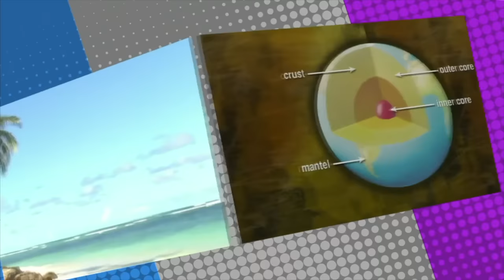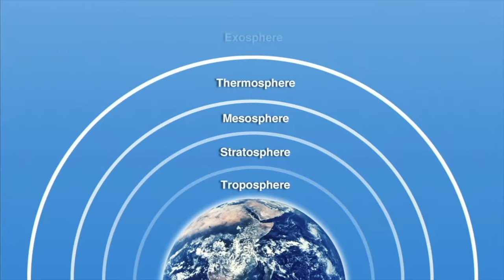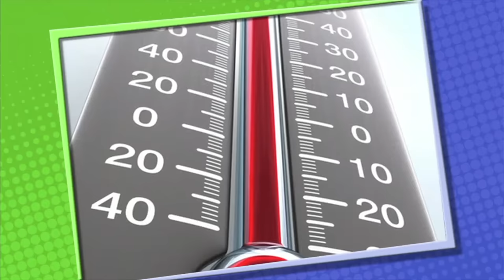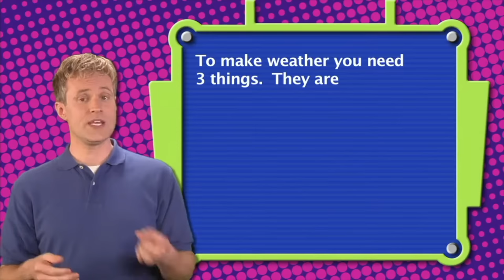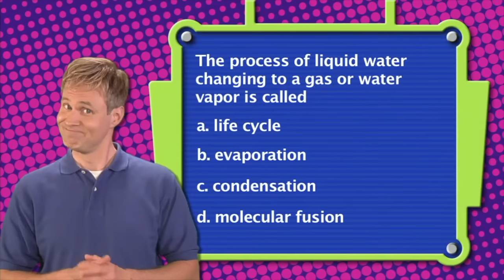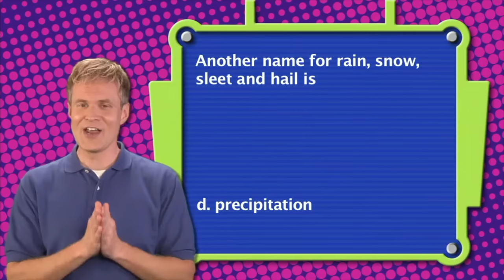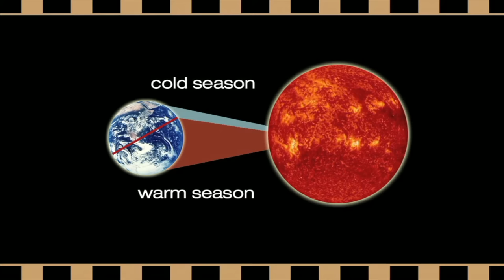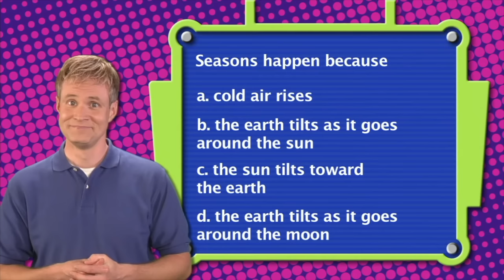All About Weather: Way Cool Science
🌦️ Discover the dynamics of weather with "All About Weather: Way Cool Science!" 🌈 Join host Max Orbit in our latest elementary science video as we explore the essentials of weather phenomena. From sun to storm, this educational journey dives deep into how weather impacts our lives every day. 🌪️☀️❄️

🔍 What You'll Learn:

Weather Basics: Get a solid understanding of temperature, precipitation, wind, and atmospheric conditions.
Weather Patterns: Recognize and interpret various weather patterns and the factors driving these changes.
NGSS Alignment: Our content supports critical thinking in line with the Next Generation Science Standards, focusing on Earth's interconnected systems.
👩‍🏫 For Teachers:
Enhance your classroom with our video, aligned with elementary science curriculums and NGSS. Download accompanying lesson plans, worksheets, and activities to create a comprehensive learning experience.

📥 Downloadable Resources:
Don't miss out on our educational materials designed to complement this video. Perfect for classroom and homeschool use:

📚 Ideal for Grades 2-5:
This video is tailored for young learners in second through fifth grades, making complex scientific concepts accessible and engaging.

💬 Let's Discuss:
How do you observe weather patterns around you? What weather phenomenon fascinates you the most? Share your thoughts and how you plan to use this video in your learning environment.